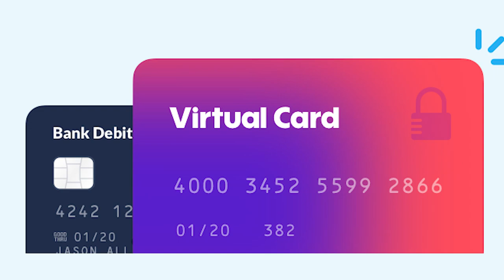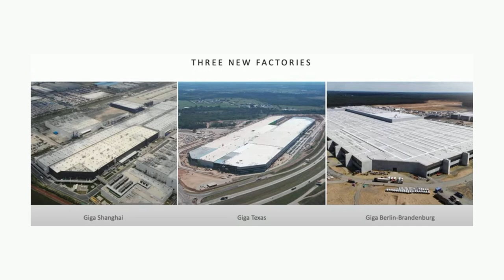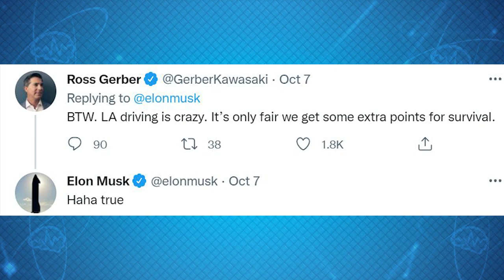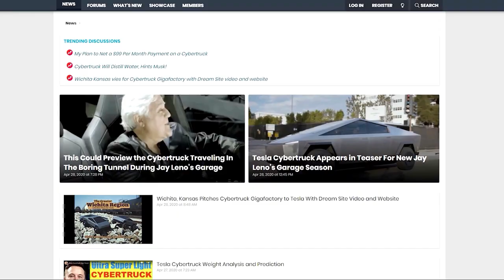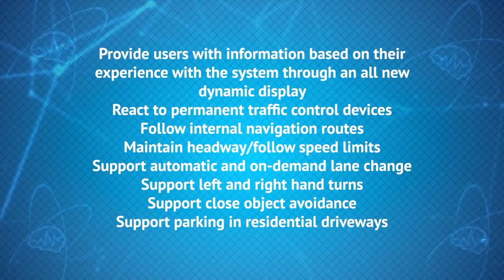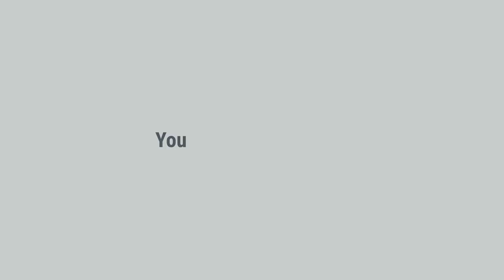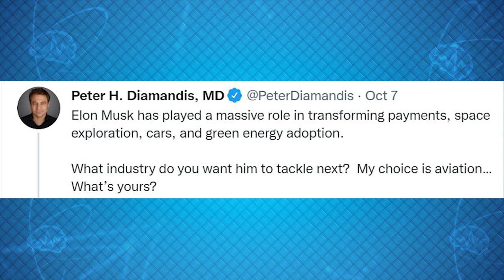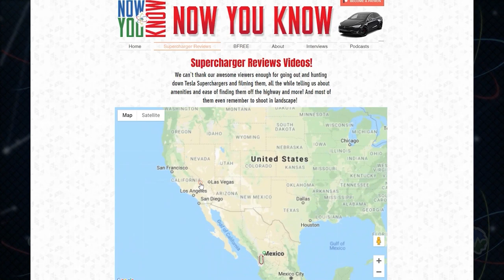Tesla Time News - Tesla's GigaBeer & Texas HQ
To get the 100 pk of blades for free from Henson Shaving, make sure to add it to your shopping cart, and use the code 'nowyouknow'

Timestamps:
Tesla Shareholder Meeting Highlights - 1:58
FSD Beta 10.2 Rollout - 22:21
Send this to your Police Chief - 25:30
Tesla Pays Off Giga Shanghai - 29:06
Giga Berlin-Fest - 30:12
CCS to Tesla Adapter - 33:50
Chevy SilvErado - 36:13
GM’s Ultra Cruise - 37:35
Rivian $10,000 Autonomous Driving Suite - 38:49
Boring Company Texas - 39:37
Tesla Raises Prices of Model 3 & Y Again - 41:37
Starman Report - 43:54

Links:
Tesla Moves To Austin, TX

Tesla Pays Off Giga Shanghai

Giga Berlin-Fest

Send this to your Police Chief

CCS to Tesla Adapter

Chevy SilvErado

GM’s Ultra Cruise